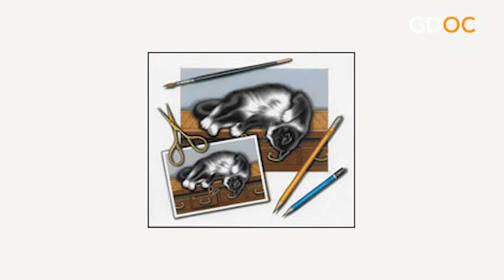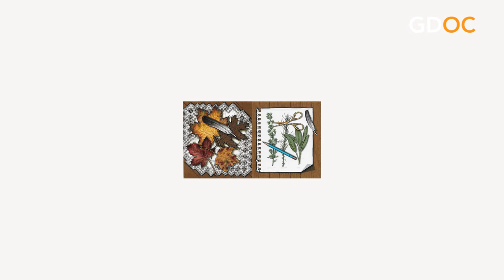The Evolution of Artist Sue Wall and Her Artistry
Sue Wall was raised in Cleveland, Ohio and earned both her Bachelor’s and Master’s degrees in Fine Arts from Ohio University where she learned that Art could in fact be a full-time career. She relocated to New York City and the rest as they say is history. Wall specializes in animal portraits, Victorian architecture and still life. Her award winning paintings have been published in note cards and calendars as well.